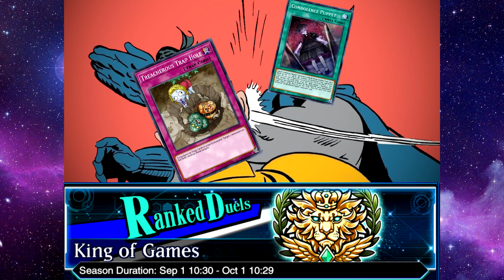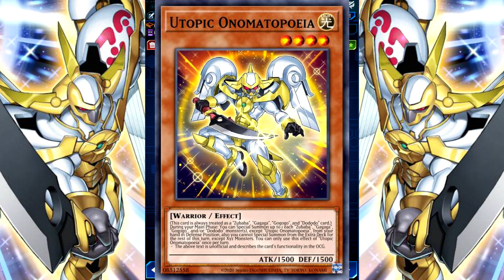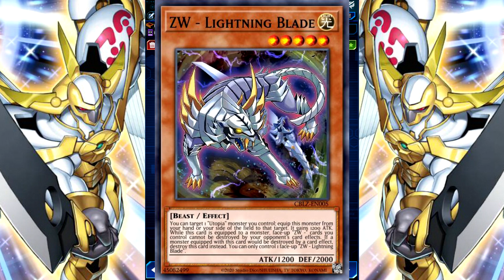10,000+ ATTACK ZW UTOPIA! UNTARGETABLE + INDESTRUCTIBLE! Ft Double or Nothing (Yu-Gi-Oh! Duel Links)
Decklist
Skill: Onomatoplay
utopic onomatopoeia x3
zubababancho gagagacoat x3
Dodododwarf Gogogoglove x2
Zw - Lightning Blade x1
Zw - Tornado Bringer x1
Dododo Driver x2
Double or Nothing x1
Mystical Space Typhoon x2
Boom of Moon x1
Forbidden Lance x1
Dodododraw x3

Zw - Leo Arms x1
Heroic Champion - Excalibur x1
Number c39: Utopia Ray x1
Number 39: Utopia x2
Number 70: Malevolent Sin x1
Steelswarm Roach x1